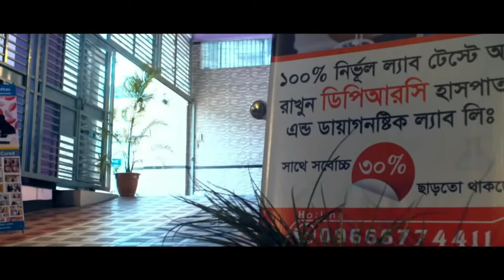গত কয়েকদিনে সুস্থ হয়ে যাওয়া রোগীদের মধ্যে অল্প কয়েকজন রোগীর সাক্ষাতকার । PLID, AVN, SPA, PID, PCID,